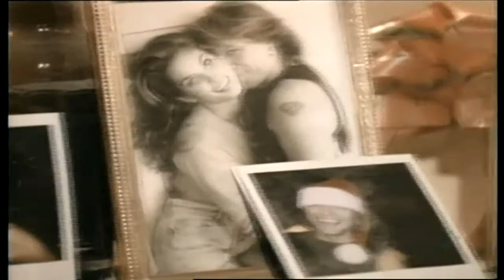Bon Jovi Please Come Home For Christmas